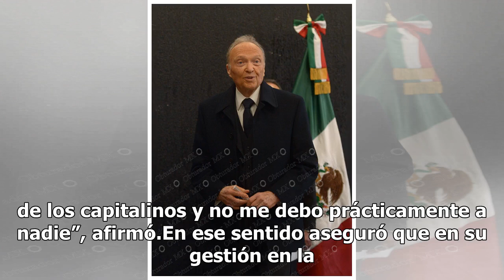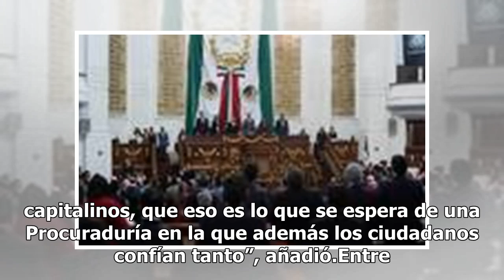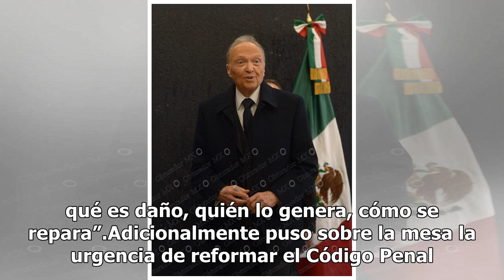Mariana Boy asume como Procuradora Ambiental de la CDMX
De la candidatura del Partido Verde Ecologista de México (PVEM) a la Jefatura de Gobierno, Mariana Boy saltó a la titularidad de la Procuraduría Ambiental y del Ordenamiento Territorial (PAOT), cargo en el que estará por los próximos cuatro años. Tras rendir protesta desde el Congreso de la Ciudad d...